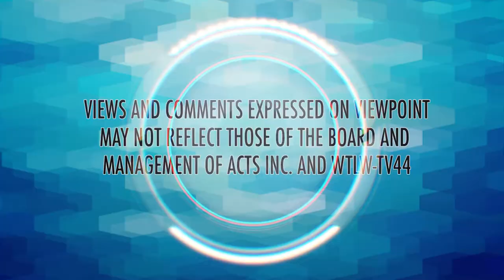ViewPoint with Bob Placie : Being a good father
Ed McGlasson had a lot going, a career in the NFL, a ministry that was changing lives. Yet, this man struggled to be a good father because he didn't have a role model as his father was tragically killed before he was born. He shares with Bob how God revealed to him how to be a good father.  You can find Ed's book on his